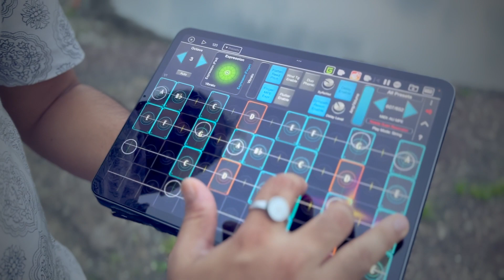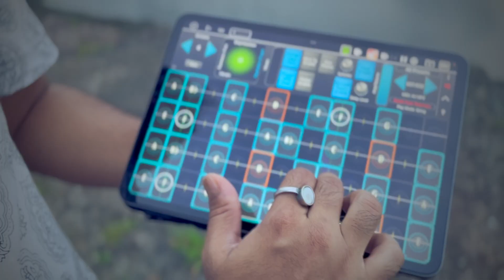Naada Guan - Madan Pisharody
Naada Guan for GeoShred, a beautifully inspired physically modeled instrument from Naada available as an In-App-Purchases (IAPs).

Powered by AcelMatrix's Naada technology this instrument is available individually as in-app purchase for $14.99 USD, or as a part of the Naada III and the Naada I & II & III collections. In GeoShred look under "Menu: Store".

The Naada  instruments are awesome to play from GeoShred's own isomorphic keyboard, and you can also play them from expressive MPE controllers, conventional MIDI controllers, and breath controllers.

Note, due to App Store limitations, previously purchased instrument IAPs can not be applied to a collection purchase.

**Note: All prices are in US Dollars (USD). Apple sets the local territory price and may add additional local charges such as VAT, GST, HST.  Prices may vary on a daily basis due to market driven international exchange rates. Always check the store in your territory for the local price.al local charges such as VAT, GST, HST.  Check the store in your territory for the local price.

Madan Pisharody, Music producer from Mumbai, India. Producing music since past 8+ years & teaching music. Full time GeoShred player & an iPad Music Producer. Teaching GeoShred for the past 14 months on various topics like Meend, Gamakas, Raagas, Bollywood music & iPad music production techniques. Presently preparing a structured curriculum to teach GeoShred right from basics to intermediate level via group workshops or individual lessons online/offline.